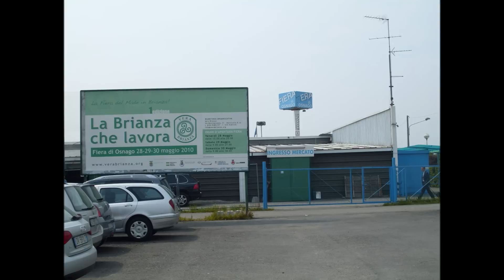Osnago Fair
The Association Fair St. Giuseppe Artigiano was founded in Osnago (LC) as a no profit organization, thank to a church group.
At the beginning it was set up inside the playground parish with the main purpose of making artisans, farmers and small local entrepreneurs known to the local residents.
This initiative was a great success so that it was repeated in subsequent years, providing both a greater number of visitors and exhibitors, coming not only from the province of Lecco, but also from Bergamo and Milan.
In 1985, a fifty exhibitors set up, precisely because the exhibition was seen by smaller entrepreneurs and artisans as a time to display and offer their products on the market.
Then to meet all demands of exhibitors in 1986, the Fair moved from the playground area to the municipal park, and also around this time, with the help of volunteers, it was possible to provide equipment to the Merate hospital and begin to support initiatives of cultural and sport associations.
From the second half of the eighties, for the first time, participating exhibitors came from the tertiary sectors.
In 1994, there were about one hundred thirty thousand exhibitors and visitors, so for the third time the Fair needed more space, so the City of Osnago provided a 15,000 square metres of land.
Now the Fair can accommodate 240 stands and fifty thousand visitors attend and it is still supported by a group of volunteers, who were also involved in the mission, especially in Kenya, renovating a hospital and creating the village of St. Francesco's collection and education of children.
Osnago Fair has surpassed the second decade of activity and is considered the main exhibition center of the province of Lecco.
Other than Fair of St. Giuseppe Artigiano, hosts the annual feast of the Unity and the feast of liberation.
For some years the Fair has been organized in close collaboration with the province of Lecco's events linked to the territory, as the market of agricultural products Brianza, each weekend, Manifesta, between April and May, and other cultural events.